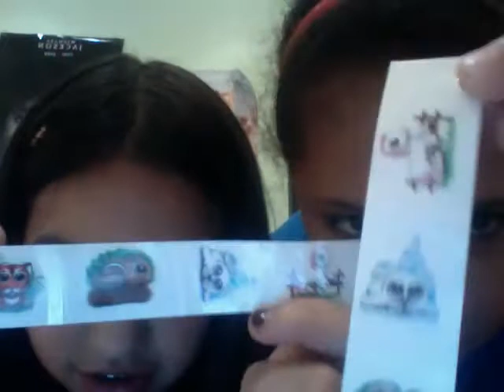Movie on 2011 06 09 at 21 28